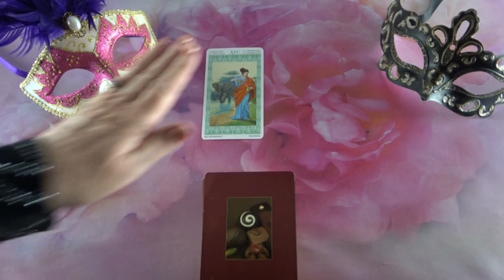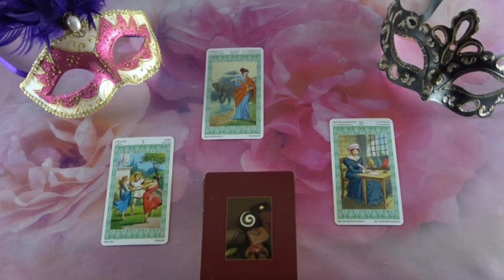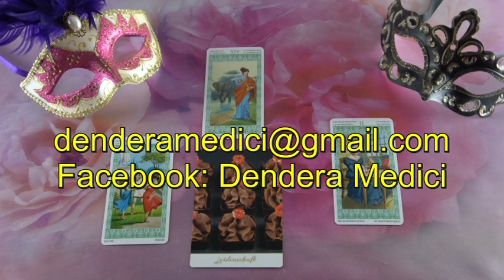??? JÓSLÁS November 4-én "Jobban érzi magát"